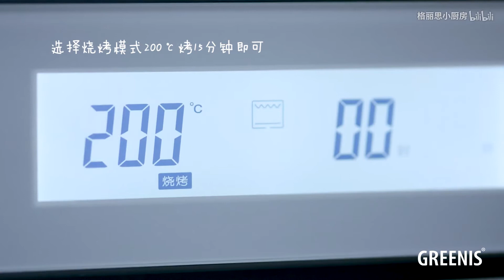【培根风琴土豆】土豆真是怎么都好吃，配肉简直绝了。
我很不喜欢好好吃饭（饭+菜）
就喜欢乱七八糟的当主食
比如鸡翅包饭，比如烧烤，比如芋圆这种
然后这个土豆
做的时候烦了点，吃是真好吃。